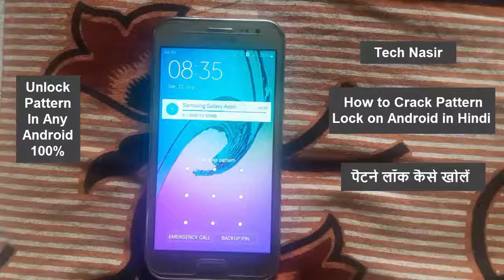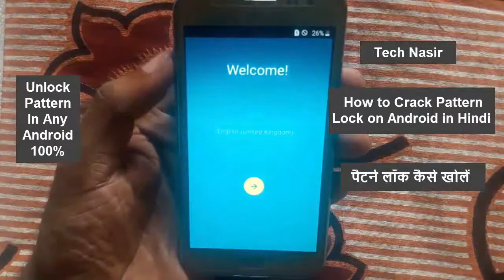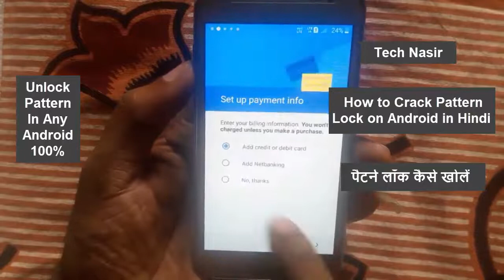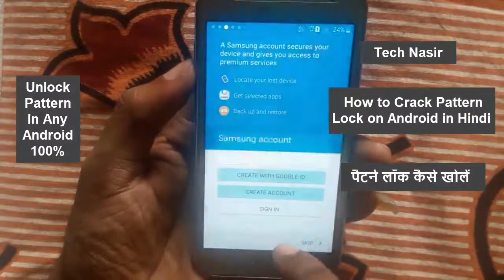Patern kolne ka tarika